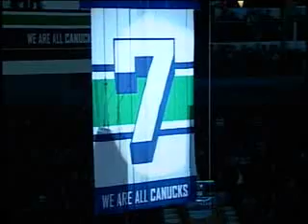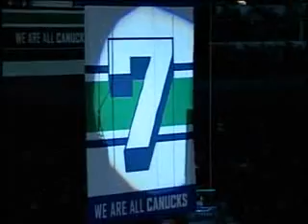Vancouver Canucks Opening "7th Canuck" Initiative (FAIL)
BIGGEST NHL opening CEREMONY FAIL SINCE THE SENATORS '300 INTRO'

The Vancouver Canucks announce the launch of the 7th Canuck initiative to celebrate the passion of Canucks fans.